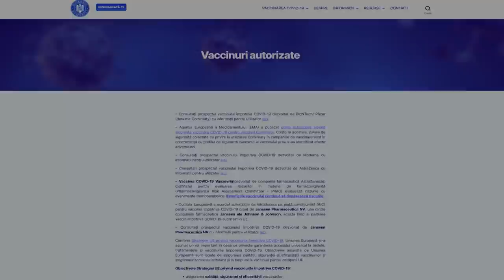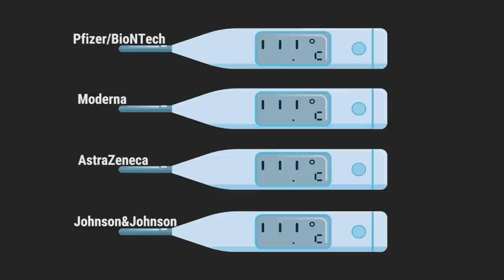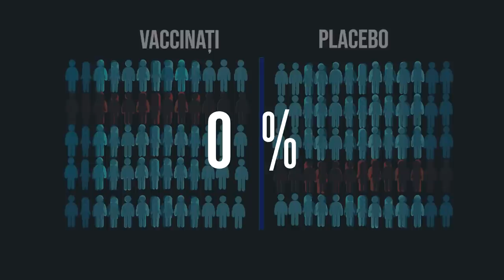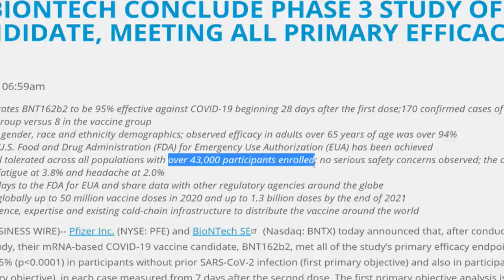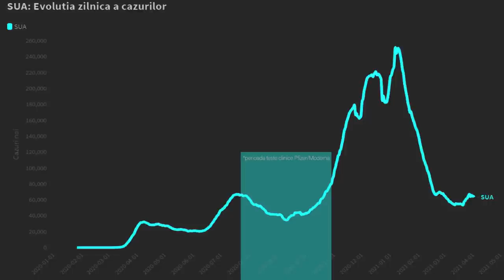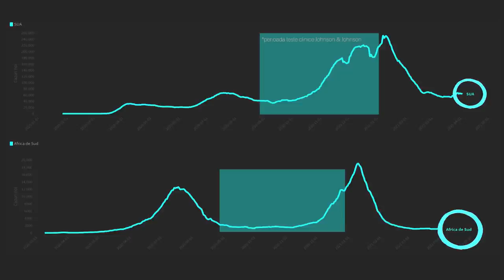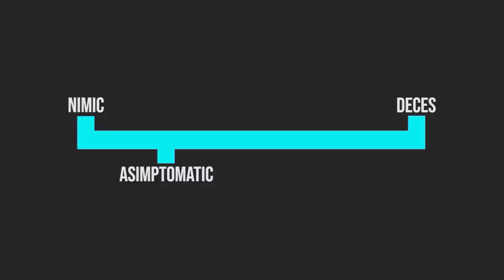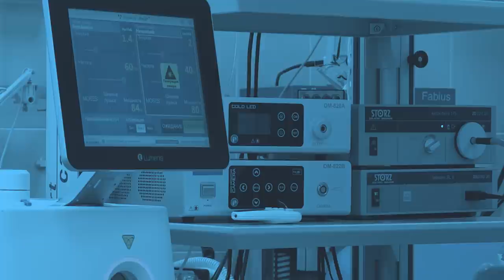De ce NU pot fi comparate vaccinurile între ele, după eficacitate? (95%, 94%, 76%, 67%)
De ce NU pot fi comparate vaccinurile între ele, după eficiență? (95%, 94%, 76%, 67%)

Eficacitatea serului împotriva COVID-19 este unul dintre criteriile importante pentru cei care au ales deja să se imunizeze cu unul dintre vaccinurile disponibile în România. Cifrele anunțate în urma testelor clinice sunt fie motiv de amânare a vaccinării - pentru pacienții care vor acces la vaccinurile cu cele mai mari procente -, fie argument anti-vaccinare pentru cei care nu cred în eficiența imunizării.
Dar, are sens să compari procentele între ele? Ce ar trebui, de fapt, să așteptăm de la un vaccin? Care este așadar, cea mai eficientă alegere.

Video/voiceover: Adi Iacob
Script editor: Ovidiu Popica
Public health specialist: Răzvan Cherecheș